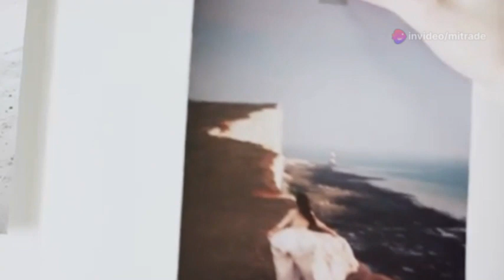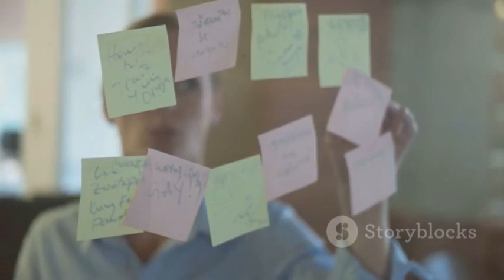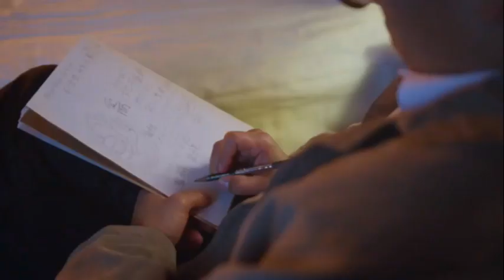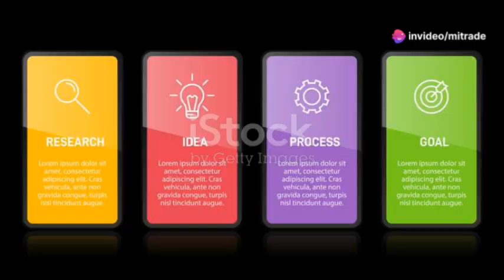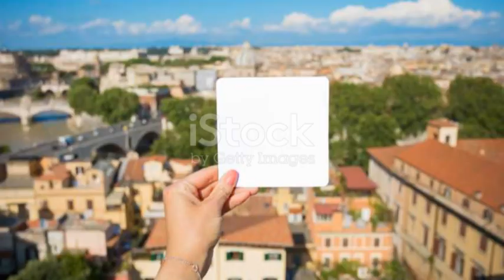Designing and Making Your Own Posters and Artworks